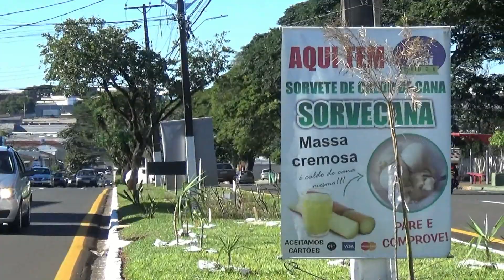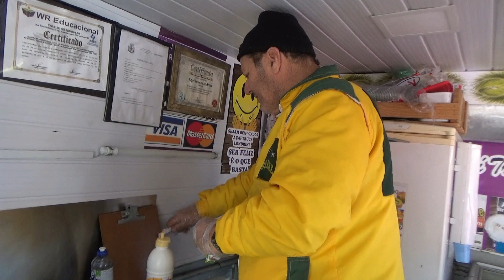Curtindo um Sorvete de Caldo de Cana 06/07/19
Neste vídeo mostramos o Sorvecana (sorvete de caldo de cana), e o bate-papo com o Marcelo , criador e dono da patente desse sorvete, onde ele dá detalhes sobre esse delicioso sorvete com sabor tipicamente tropical.